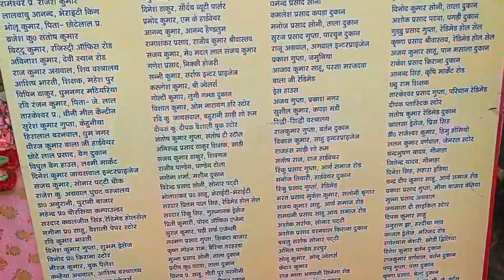Devi asthan madanpur|| abhijeet vlogs